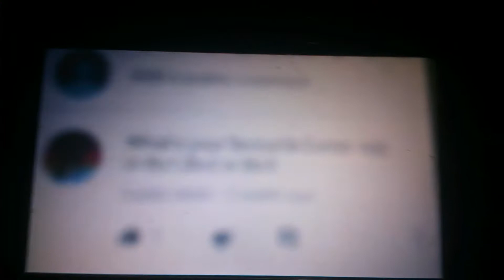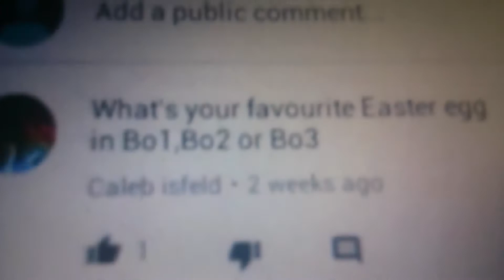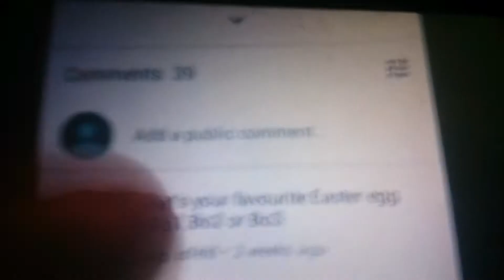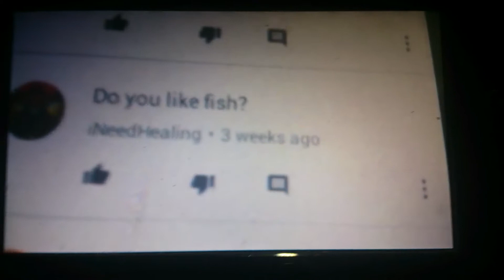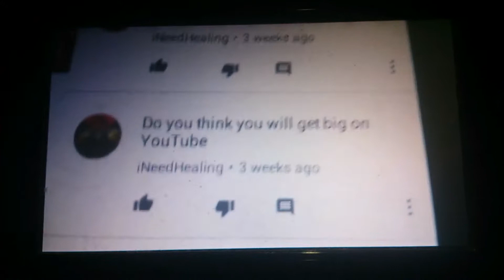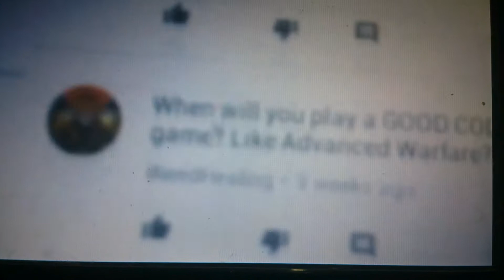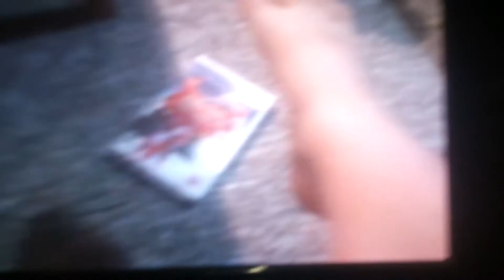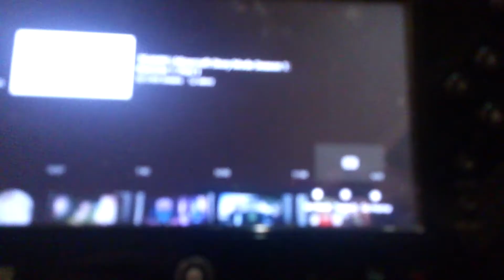DANG! I have improved!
Sup, you CrnX lovers. I'm back with another reaction video, the road up ahead is definitely a funny one. Let's drive up to the comedy as the QnA tells us how 3 weeks in the past Sneaks makes us cry! XD